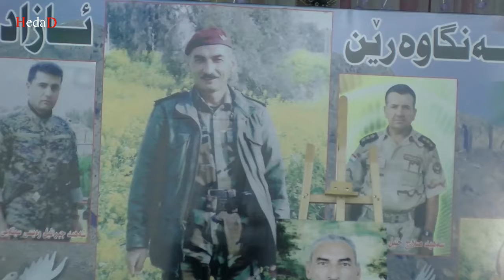‎هوزانةك خوش ل چلەیا ماتةمينا شه هيد ارشد سنعان سيتيي بدەنگئ ژێهات سیتەی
هوزانةك برخوش  ل جلةيا ماتةمينا شه هيد  ارشد سنعان سيتيي
بده نكئ  زيهات سيتي